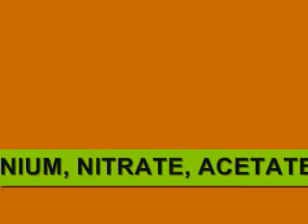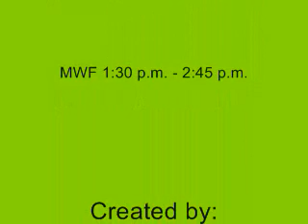Solubility Rules - Lichter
Solubility Rules for Lichter CHM 1045 - General Chem I
Section U02
By: Stephanie Mazariegos, Seema Maharaj & Justin Crisp.

Lyrics:

CHORUS:
Solubility x 8
Cholrates, Acetates, Sulfates, Halogens, Group 1A x 4

Chlorine, Bromine, Iodine are insoluble when paired with
Lead II, Mercury II and Silver
Group 1A, Lithium, Sodium, Potassium, Ammonium, Nitrate, Acetates...Exceptions???
NONE x 8
NONE (double time) x 16

CHORUS

Sulfates are insoluble except when paired with Strontium, Barium, Silver, Lead II Calcium

Hydroxides, Sulfides are insoluble
except when paired with x 2
Lithium, Sodium, Potassium, Ammonium, Calcium, Strontium and Barium x 4

CHORUS

Carbonate, Phosphates are insoluble except when paired with Lithium, Sodium, Potassium, Ammonium (say what?) x 2

Solubility x 8